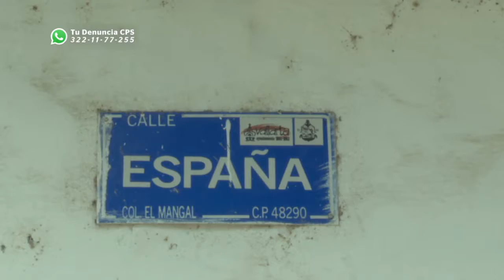Rama de árbol pone en riesgo líneas eléctricas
Puerto Vallarta Jal.- Vecinos de la calle España de la finca marcada con el número 465 casi esquina con 12 de Octubre en la colonia El mangal piden ayuda para que las autoridades de parques y jardines poden la rama de un árbol de papelillo que tiene comprometidos los cables de la luz y puede provocar daños en el caso de una lluvia pueda y dejarlos sin energía eléctrica.